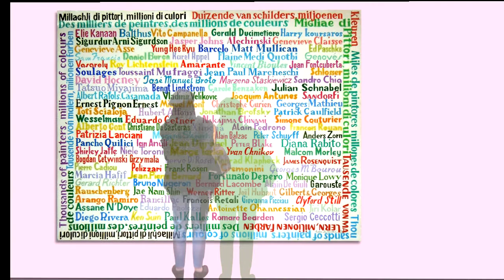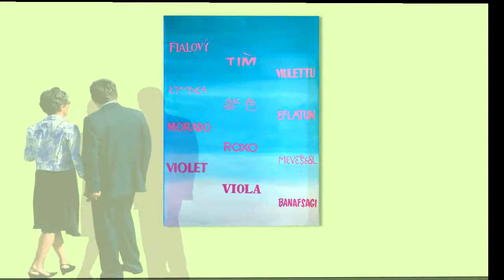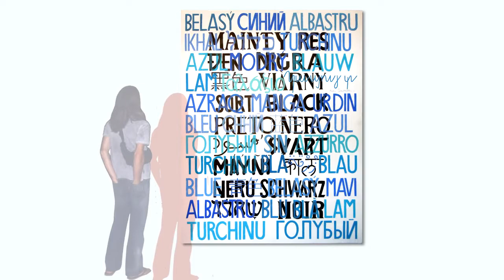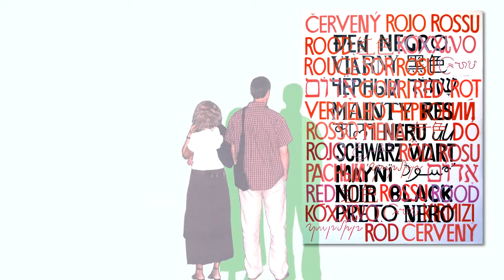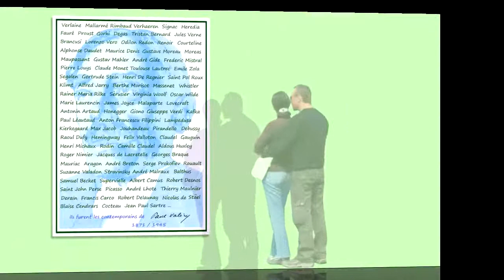Andria Santarelli Art de l'image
des peintures rupestres à tous les signes de la communication,et des noms ,des mots qui font naitre des images mentales...
musique de Renaud Santarelli